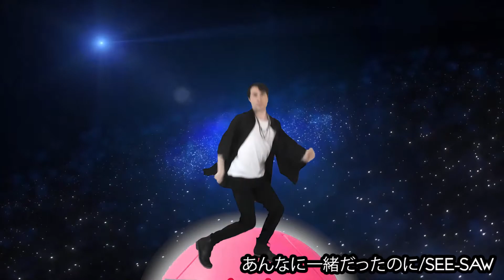あんなに一緒だったのに / See-Saw | テクパラ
Continuing with the anime series with this song from Gundam SEED. Hope you like my oripara for this song!